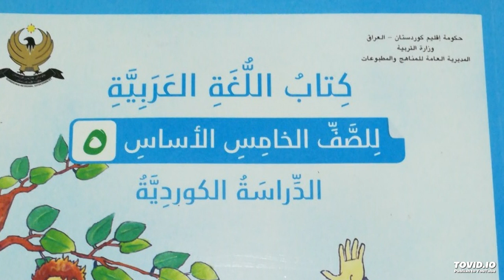كتاب اللغة العربية الصف الخامس الاساس للدراسة الكردية الجزء الثاني الدرس الخامس